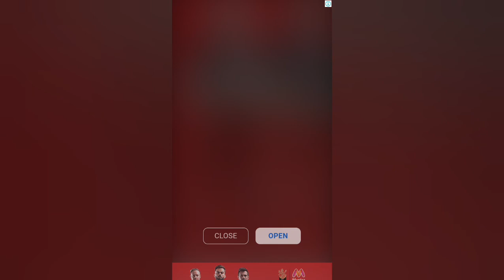How to hack ludo king ।। ludo king online best tricks 2020 । ऐसे खेलें लूडो हमेशा जीतोगे।।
ludo king tricks 2020